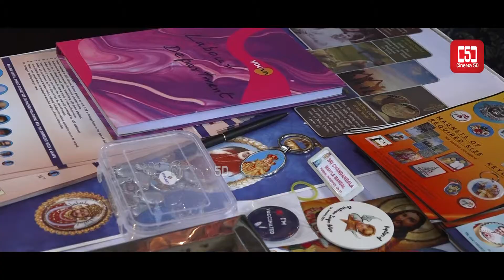Pop Up Boulevard I Fashion, food And Home decor @Fika I Cinema5D